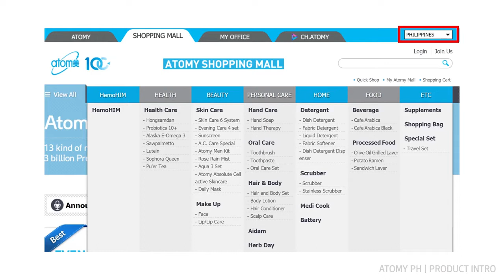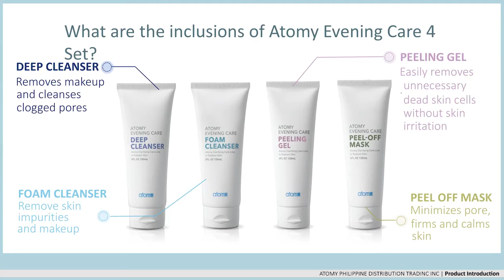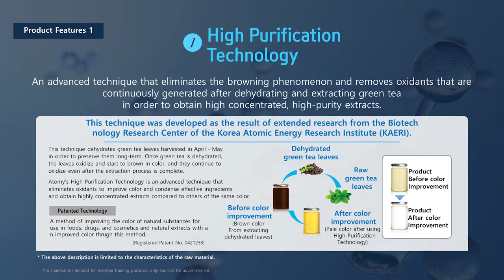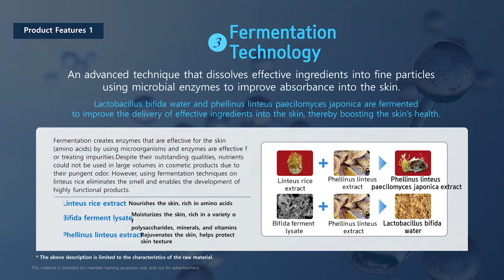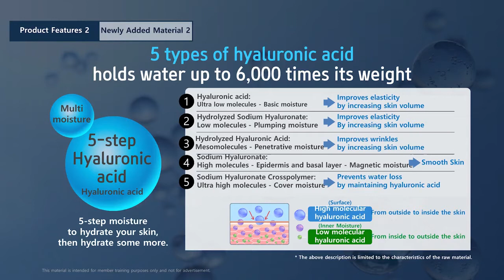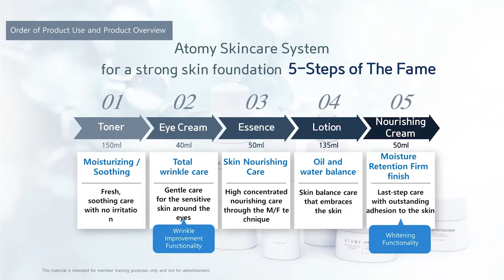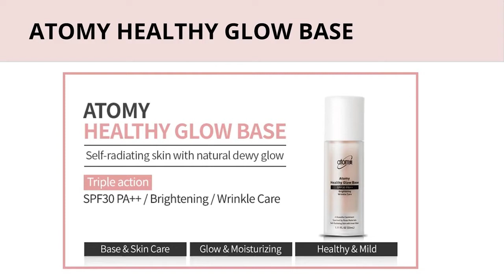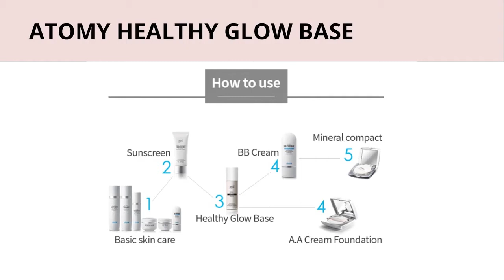Atomy Philippines Product Introduction The Fame & Skincare 4 set by DM Jonalyn Mabansag